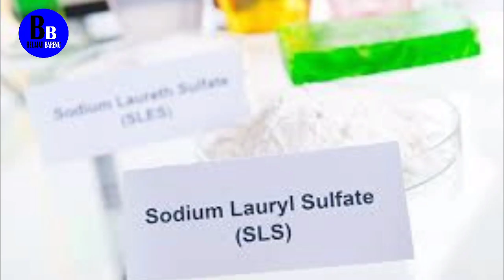Ciri ciri shampo berbahaya ‼️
Mungkin banyak yang belum tau, seberapa bahayanya bahan bahan shampo untuk kulit kita.
Simak video berikut agar kulit kepala kita aman.